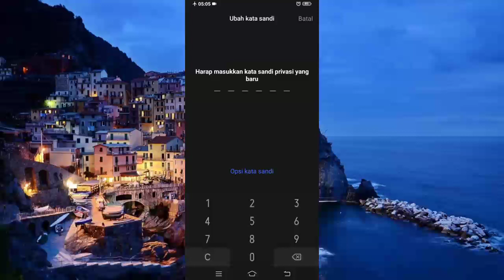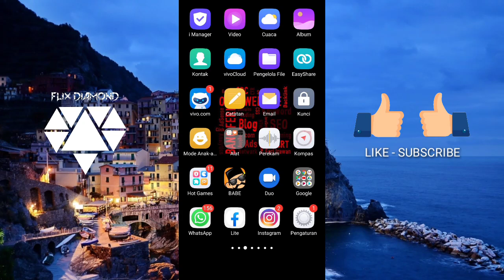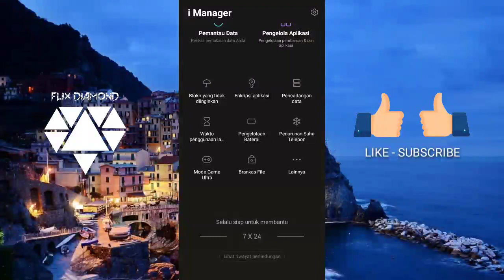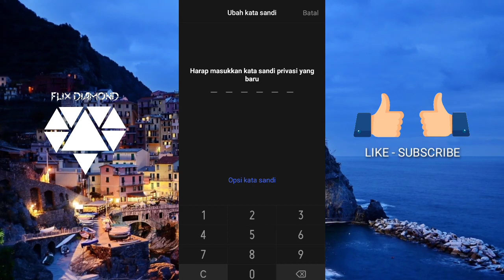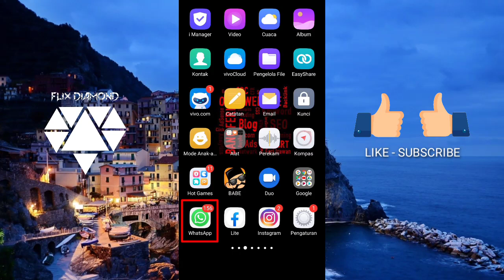Cara Reset Kata Sandi Privasi Enkripsi Aplikasi Terbaru Tanpa Aplikasi Tambahan - Tutorial Android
Lupa Sandi Enkripsi aplikasi
Lupa Kata sandi Enkripsi aplikasi

Halo selamat datang kembali di Channel FLIX DIAMOND. Oke pada kesempatan kali ini saya akan membagikan video tutorial tentang Cara reset ulang kata sandi privasi enkripsi aplikasi tanpa aplikasi tambahan terbaru 2020. yang dilakukan di VIVO Y12

NOTE:
TUTORIAL DIATAS DAPAT DILAKUKAN DI SEMUA JENIS HP VIVO

Video tutorial ini saya upload Karana adanya permintaan dari sahabat penonton tentang "Cara reset ulang kata sandi privasi enkripsi aplikasi".

🔴 COMMENTS

👉 VIDEO TERKAIT 👈
📌Lupa jawaban pertanyaan keamanan? reset aja pertanyaan keamanannya supaya jawabannya bisa dibuat ulang. Caranya lihat disini:

Dan jika ada saran, pertanyaan, dan masukan, jangan ragu untuk menuliskannya di kolom komentar. Karena masukan dari temen-temen sangat berarti bagi channel ini.